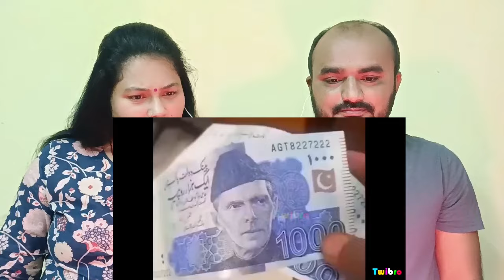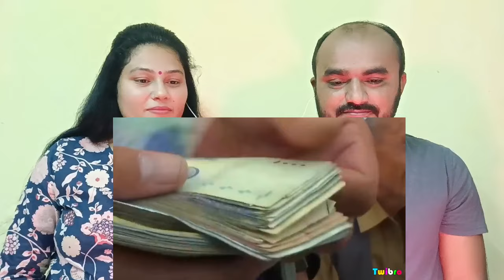Aur Inhe Notebandi Karni Hai | Currency Note Ban In Pakistan Roast | Indian Couple Reaction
Indian Couple Reaction | Aur Inhe Notebandi Karni Hai | Currency Note Ban In Pakistan Roast | Pakistan Funny Roast |

Credits:
Original Video Link: